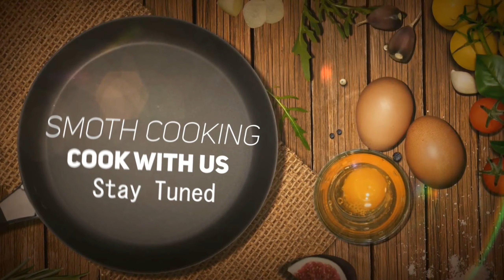আলু দিয়ে গরুর মাংস||হাতে মাখানো গরুর মাংস রেসিপি ||(How to cook beef curry)